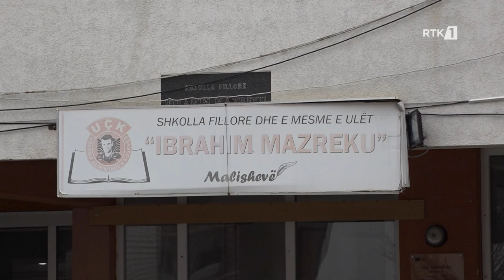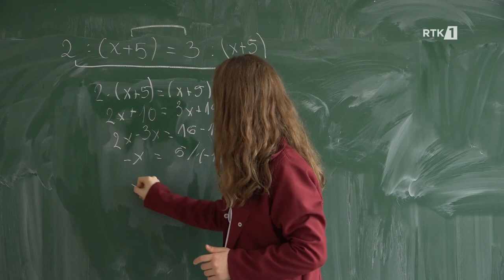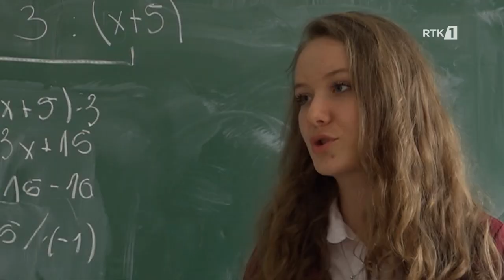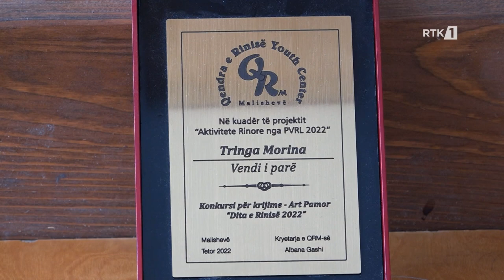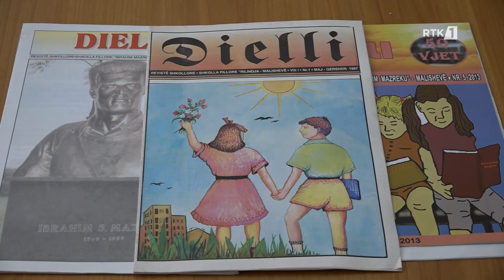Kutia magjike 05.02.2023